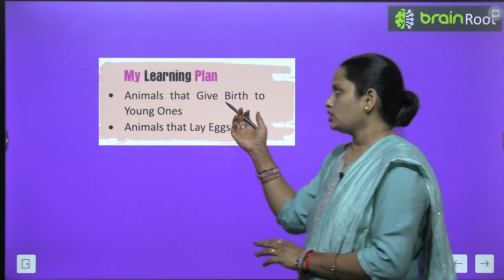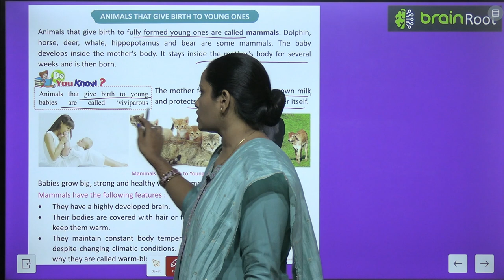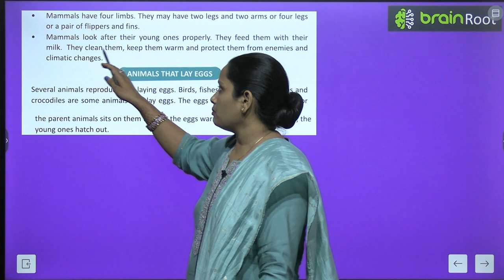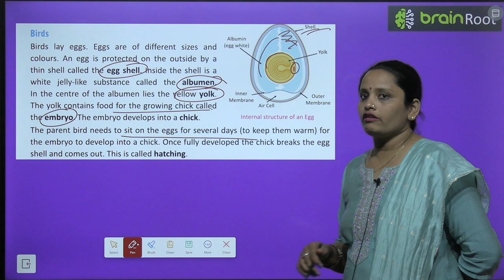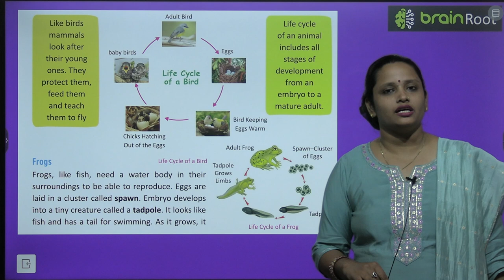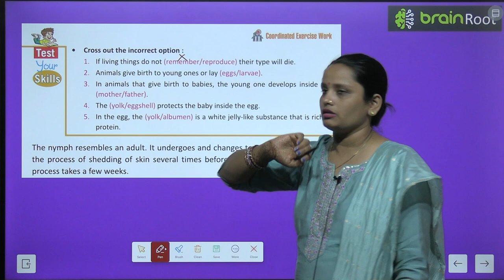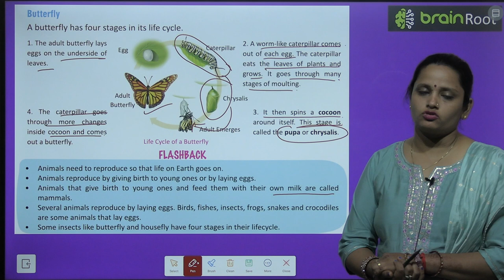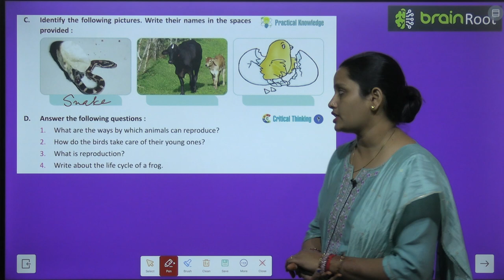BRAIN ROOT SCIENCE CLASS 4 CHAPTER 9 ANIMALS AND THEIR YOUNG ONES